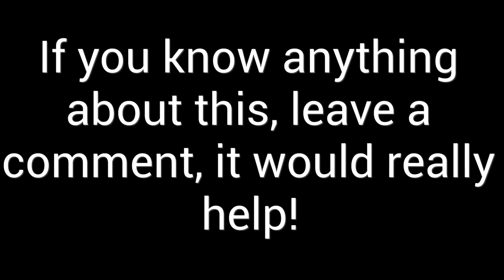NEW SECRET ULC ACHIEVEMENT???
This might have already been here for a while, but I haven't seen it on the ULC wiki, nor have I seen anyone talk about it or even record a video about it.